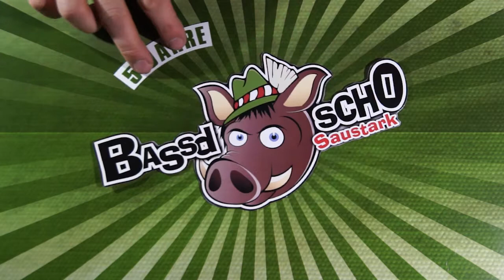5 Jahre Bassd schO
⁞⁞⁞⁞⁞⁞⁞⁞⁞⁞⁞⁞⁞⁞⁞⁞⁞⁞⁞⁞ HELFT UNS HELFEN! ⁞⁞⁞⁞⁞⁞⁞⁞⁞⁞⁞⁞⁞⁞⁞⁞⁞⁞⁞⁞

Hallo Freunde,
heute melden wir uns aus einem ganz bestimmten Grund.  Auch wenn es an unserem 5 Jährigen Bandjubiläum, am Pfingstsonntag, 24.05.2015 auf dem Parkplatz des Musiccenter Trockau, viele Gründe zum Feiern gibt, wollen wir auch die nicht vergessen, denen es nicht so gut geht: Die Einnahmen des Abends gehen an eine Familie, deren Schicksal uns ganz besonders berührt hat!
Sabine und ihre Lieben aus Eschenbach in der Oberpfalz. Die alleinerziehende Mutter von 3 Kindern musste schon viele, schwere Schicksalsschläge verkraften. Ihr ältester Sohn Stefan (Heute 23) kommt taub zur Welt. Ihr zweiter Sohn Michael (21) hat mit 8 Jahren einen tragischen Badeunfall und liegt seit dem im Wachkoma. Er wird 24 Stunden Zuhause gepflegt durch eine Spezial-Pflegefirma (GIP aus Berlin). Nach der Trennung von Ihrem Mann lebt die tapfere Mutter nun mit Ihren Kindern bei Oma Erna in Ihrem kleinen Haus.
Als wäre Sie nicht schon genug vom Schicksal bestraft, wird bei der jüngsten Tochter Jasmin (11) ein Tumor am Stammhirn festgestellt. Es folgen 2 Operationen in einer Spezialklinik in Würzburg, die der kleine Wirbelwind aber zum Glück gut übersteht.
DESHALB BRAUCHEN WIR EURE UNTERSTÜTZUNG: Das Zimmer vom im Wachkoma liegenden Sohn Michael soll endlich Praxistauglich umgebaut werden. Das alte Auto von Mama Sabine ist kaputt und Jasmin möchten wir auch eine kleine Freude bereiten. HELFT UNS HELFEN!

Vielen Dank!
Eure Bassd schO Jungs